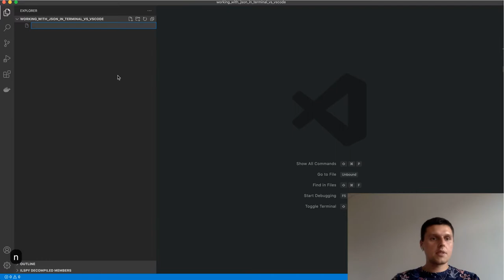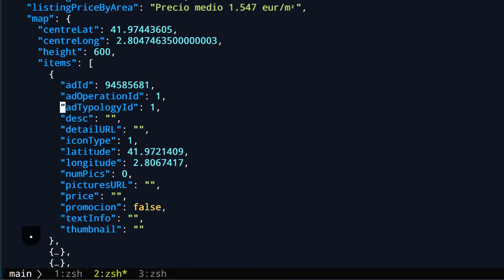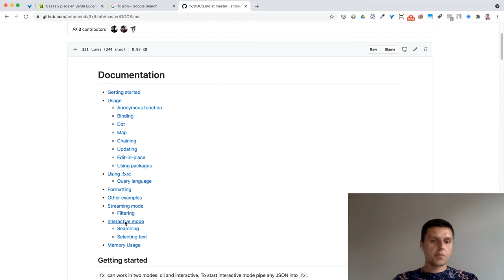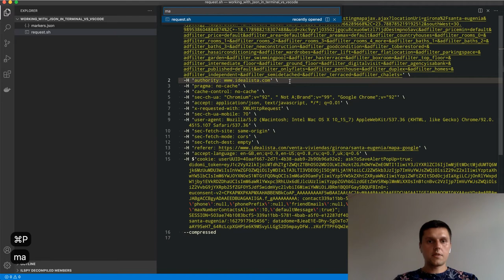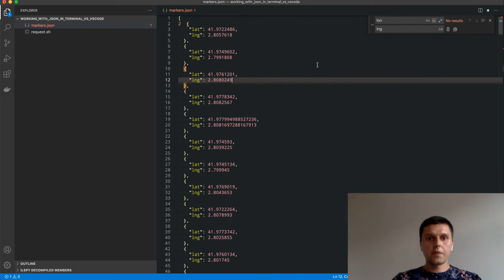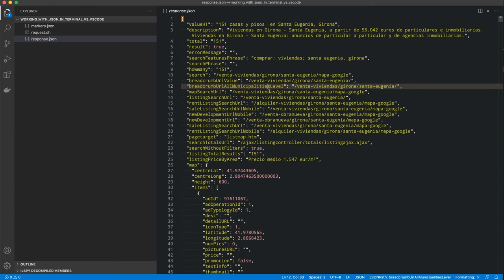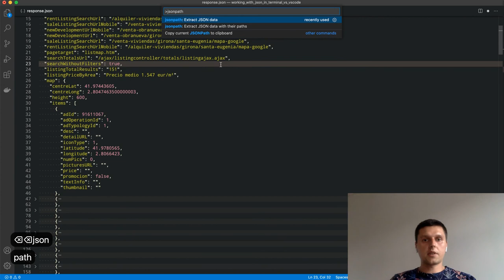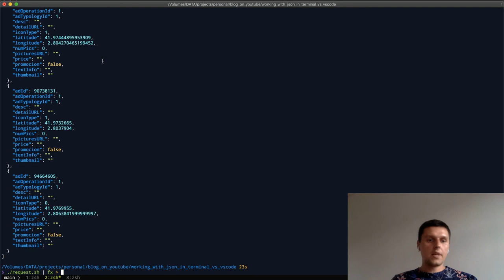Tools to work with JSON in the terminal and VSCode [RUS]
NOTE for international audience: this video has Russian audio track. Maybe I will prepare an English audio track as well.

Topics covered:

1. Typical tasks you might face when working with large and deeply nested JSON files
2. Working with JSON from terminal using "antonmedv/fx" - Command-line tool and terminal JSON viewer 🔥
3. Parsing HTTP request and applying projection to JSON response body to extract geographical coordinates of points of interest - doing all this stuff without leaving the terminal.
4. Using extracted coordinates to draw markers on a Google Map using Google Maps JS library.
5. Working with JSON from VSCode compared to terminal experience. Explore VSCode built-in capabilities and two 3rd party extensions.

Chapters:

00:00 Introduction
01:08 Working in the terminal
06:28 Parsing geo coordinates using fx in non-interactive mode
08:45 Draw markers on Google Maps from parsed coordinates
12:22 Working in VSCode, buit-in capabilities
13:30 Explore VSCode extensions for JSON
16:12 Wrapping up